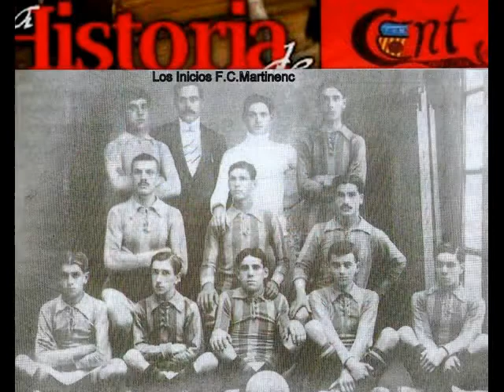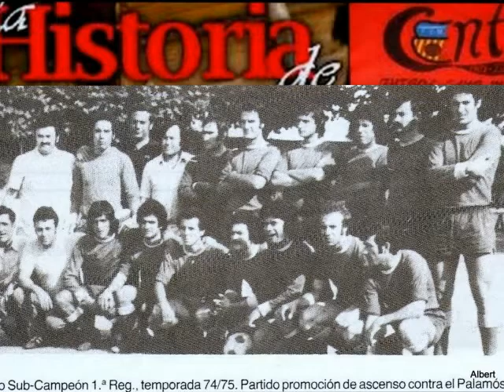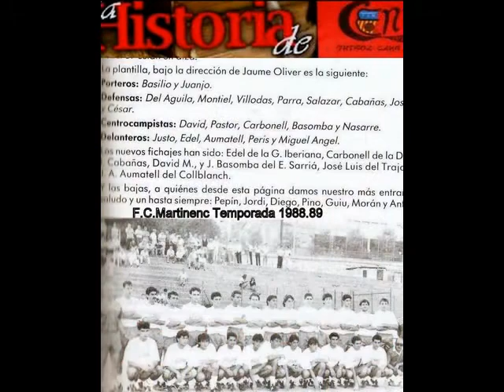Equipos F.C.Martinenc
Hisrtoria

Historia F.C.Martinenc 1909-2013